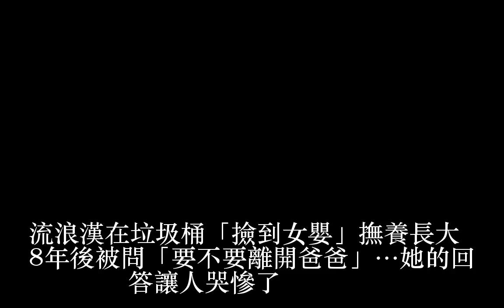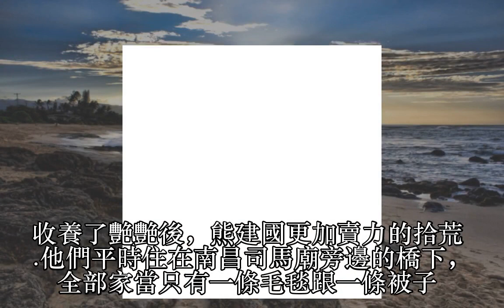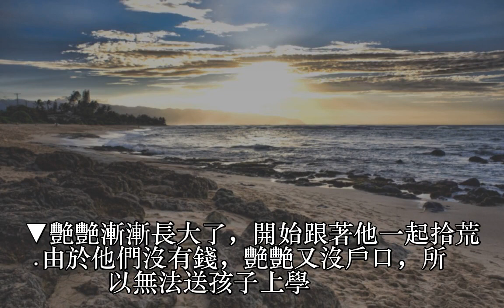流浪漢在垃圾桶「撿到女嬰」撫養長大 8年後被問「要不要離開爸爸」…她的回答讓人哭慘了